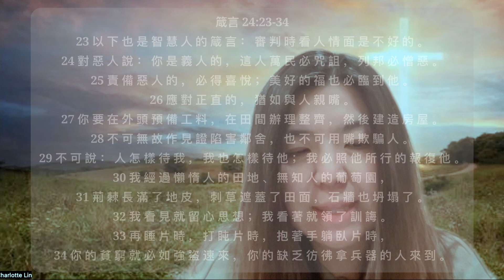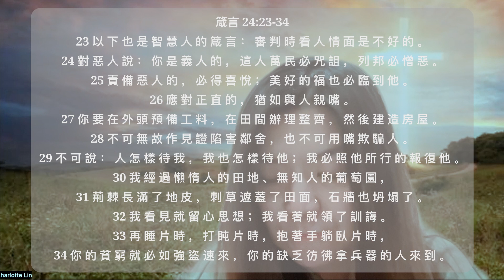EFCLA 2023 12月14日 與神的親密時分 靈修分享 / 箴言24章 23-34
與神的親密時分 靈修分享 箴言24:23-34

23 以 下 也 是 智 慧 人 的 箴 言 ： 審 判 時 看 人 情 面 是 不 好 的 。
24 對 惡 人 說 ： 你 是 義 人 的 ， 這 人 萬 民 必 咒 詛 ， 列 邦 必 憎 惡 。
25 責 備 惡 人 的 ， 必 得 喜 悅 ； 美 好 的 福 也 必 臨 到 他 。
26 應 對 正 直 的 ， 猶 如 與 人 親 嘴 。
27 你 要 在 外 頭 預 備 工 料 ， 在 田 間 辦 理 整 齊 ， 然 後 建 造 房 屋 。
28 不 可 無 故 作 見 證 陷 害 鄰 舍 ， 也 不 可 用 嘴 欺 騙 人 。
29 不 可 說 ： 人 怎 樣 待 我 ， 我 也 怎 樣 待 他 ； 我 必 照 他 所 行 的 報 復 他 。
30 我 經 過 懶 惰 人 的 田 地 、 無 知 人 的 葡 萄 園 ，
31 荊 棘 長 滿 了 地 皮 ， 刺 草 遮 蓋 了 田 面 ， 石 牆 也 坍 塌 了 。
32 我 看 見 就 留 心 思 想 ； 我 看 著 就 領 了 訓 誨 。
33 再 睡 片 時 ， 打 盹 片 時 ， 抱 著 手 躺 臥 片 時 ，
34 你 的 貧 窮 就 必 如 強 盜 速 來 ， 你 的 缺 乏 彷 彿 拿 兵 器 的 人 來 到 。

林家如 師母

洛福教會ＦＢ： / efcla